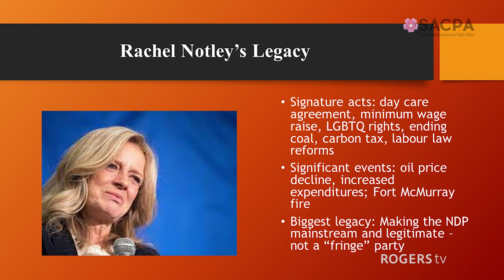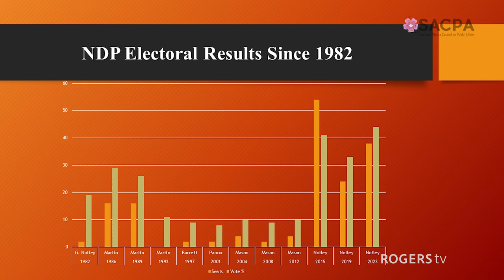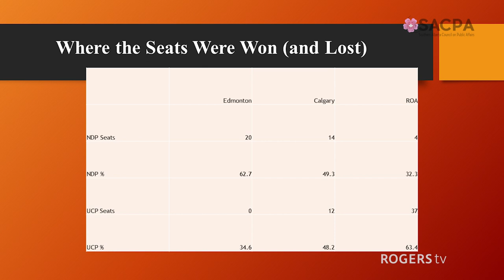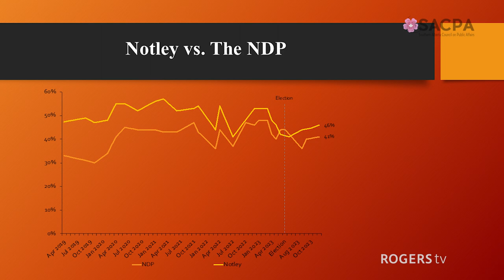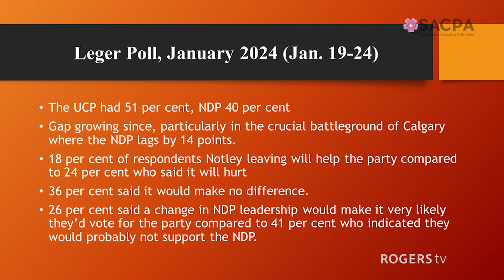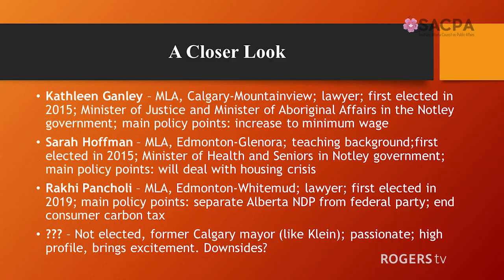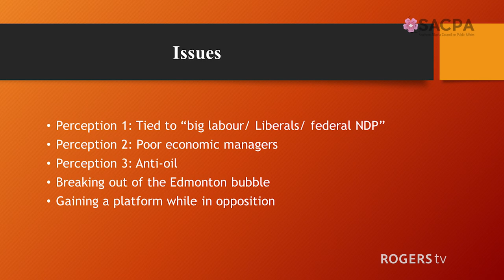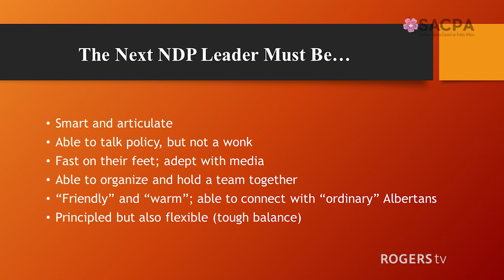After Notley, What is next for Alberta's NDP? - SACPA - February 22, 2024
After Notley, What is next for Alberta's NDP?

In January 2024, Rachel Notley announced that she’s stepping down as leader of the Alberta NDP. Notley, the daughter of former NDP leader Grant Notley, was elected to the Alberta Legislature in 2008, representing Edmonton – Strathcona. She won the provincial party leadership in October 2014 and subsequently served as premier of Alberta from 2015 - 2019 after the NDP won the 2015 provincial election.

No matter who follows Notley, her resignation will leave a gaping hole in Alberta politics. The speaker will reflect on Notley’s legacy in Alberta and speculate on where a new leader may take Alberta’s NDP.

Speaker: Trevor W. Harrison
Moderator: Terry Shillington

Trevor Harrison is a Professor Emeritus of sociology at the University of Lethbridge. He is also a former Director of the Parkland :Institute (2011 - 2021), an Alberta wide research organization, of which he is a founding member. He is best known for his studies in political sociology, political economy and public policy. Harrison is the author, co-author or co-editor of ten books, not including a self-published book of poetry, as well as numerous journal articles, chapters, and reports. He is a frequent contributor to public media, including radio and television.